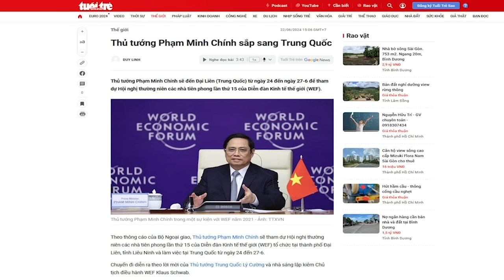Bộ Giáo dục cần làm rõ Thích Chân Quang có bằng Tiến sĩ ‘dỏm’ bằng cách nào?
“Công luận đặt câu hỏi và đề nghị Trường Đại học Luật HN, Bộ Giáo dục và Đào tạo cần làm rõ về bằng Tiến sĩ của ông Vương Tấn Việt tức Thích Chân Quang.”